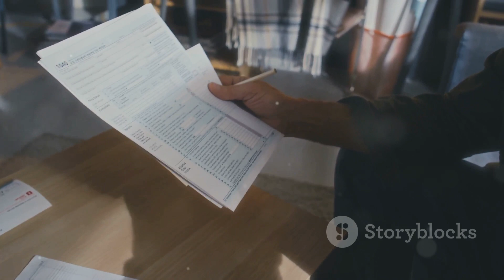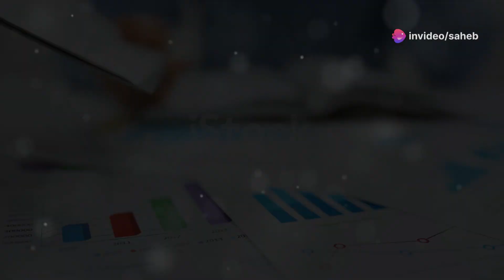From Forest to Officer A Siddi's Boy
Welcome to FunAdda Adventures, your ultimate destination for non-stop entertainment and excitement!Join us on exhilarating journeys, sidesplitting challenges, and unforgettable experiences. From thrilling travel vlogs to heartwarming storytime adventures, hilarious experiments to epic gaming marathons, our channel has something for everyone. Get ready to laugh, learn, and explore with us as we share our stories and embark on exciting escapades.